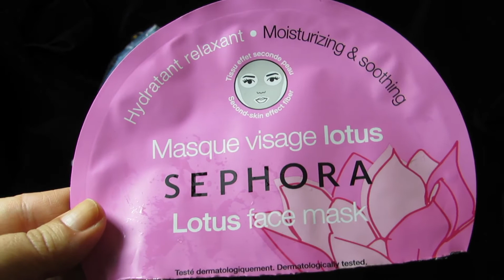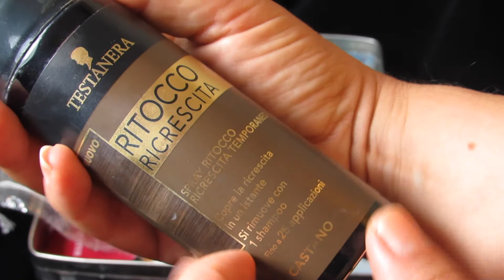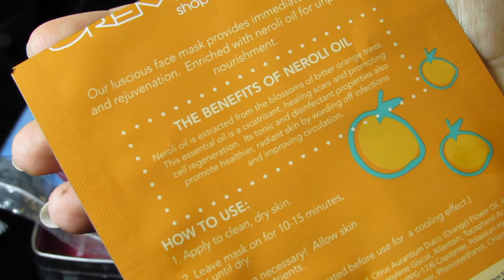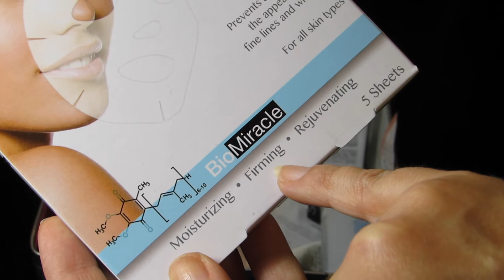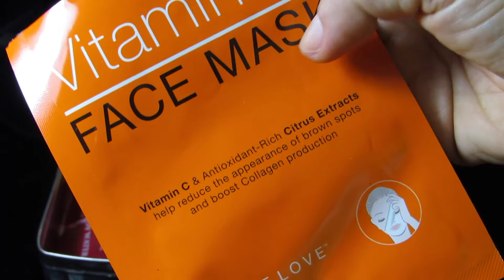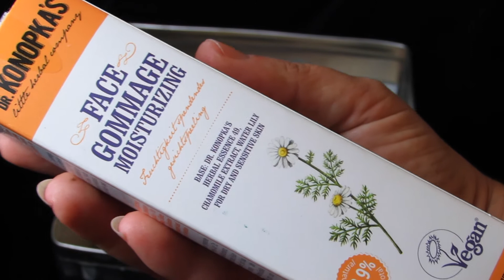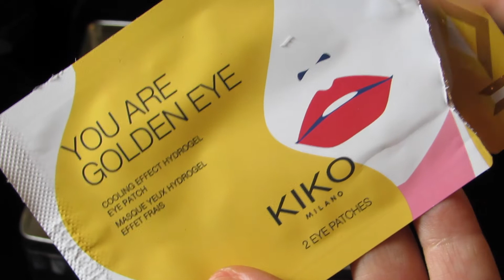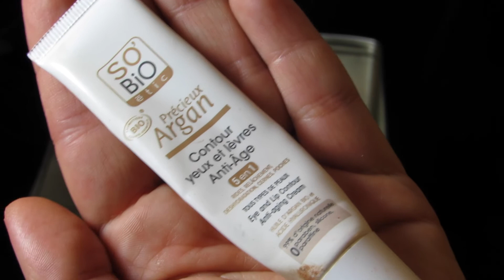Terminati : Agosto & Settembre 17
★ Seguimi sula mia pagina FACEBOOK